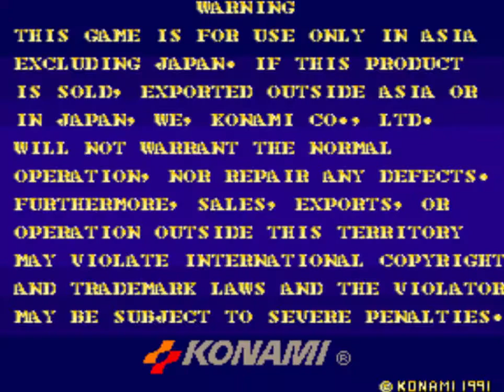SUNSET RIDERS (MAME) BOB